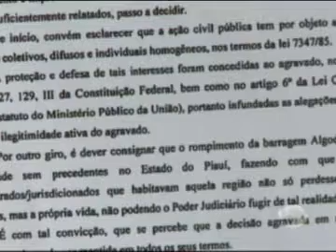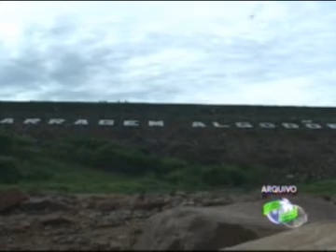Tribunal de Justiça do Piauí manteve a decisão da juíza de Cocal